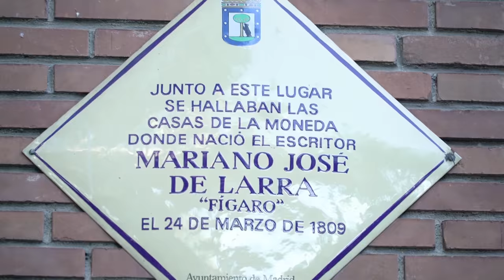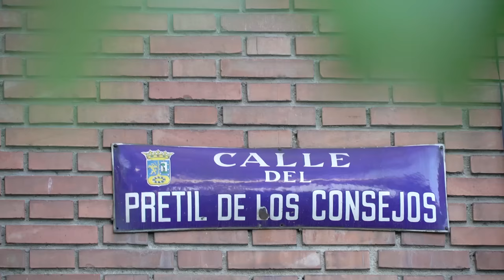El arrebatador y arrebatado Larra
En esta casa nació el más conocido e satírico escritor del romanticismo español. El Duende, el Fígaro, el romantiquísimo Mariano José de Larra.

La vida de Larra es la vida de un romántico de manual. Desde muy joven sufrió por amores con una intensidad, digamos, que tirando a exagerada. Tan exagerada que un desamor fue la gota que colmó el vaso para animarlo a
intentar, con todo éxito, suicidarse con solo 27 añitos. También se dice que en realidad fue más por la desazón que tenía por España que por sus mujeres.

Pero, claro, ya no le podemos preguntar... No se cortaba ni un pelo a la hora de escribir artículos. En plan satírico y con mucho sentido del humor criticaba la falta de desarrollo por la que pasaba el país Se voló la cabeza un día 13. El de febrero. Le enterraron el día de San Valentín. ¡Qué arrebatado todo!